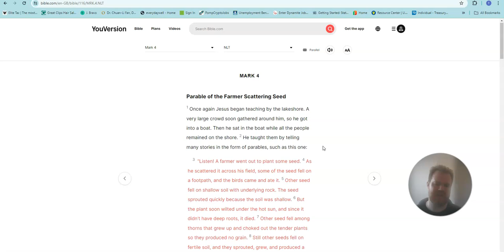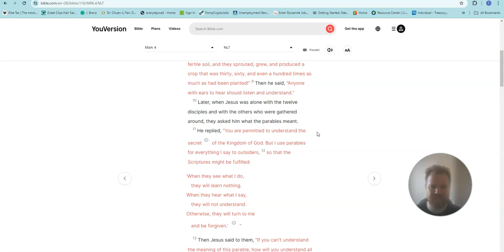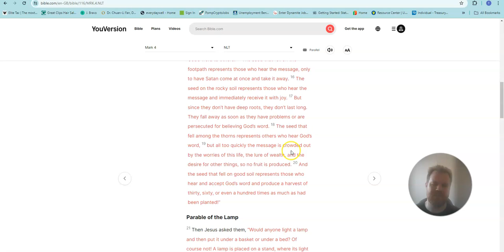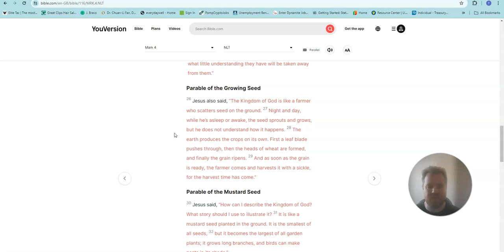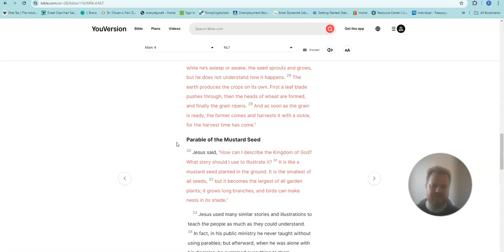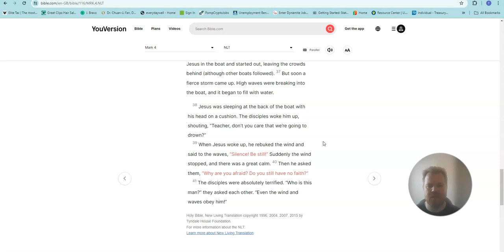Reading the New Testament Mark, Chapter 4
Parable of the Farmer Scattering Seed - Parable of the Lamp - Parable of the Growing Seed - Parable of the Mustard Seed - Jesus Calms the Storm